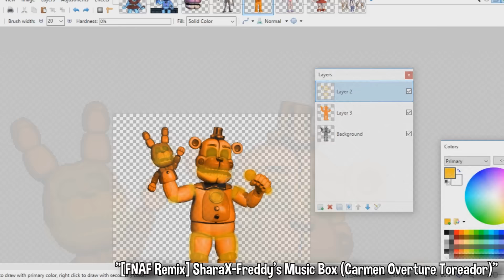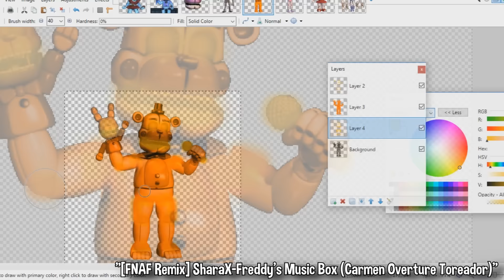Jack-O-Funtime Freddy | Speed Edit!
Tastes like pumpkin spice!

If you enjoyed this video, why not give it a like?